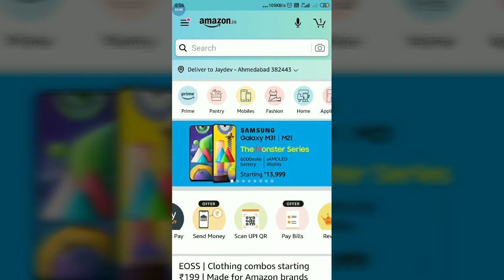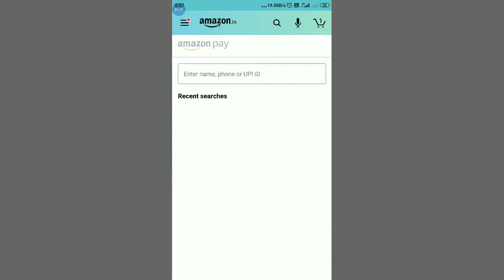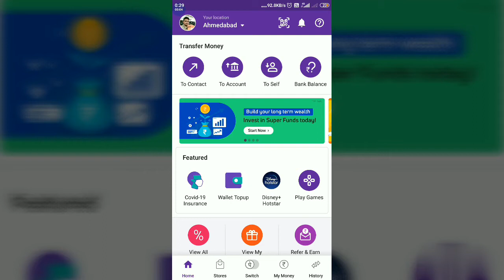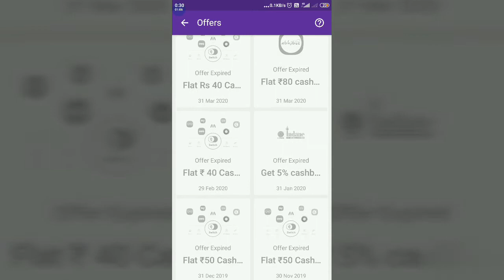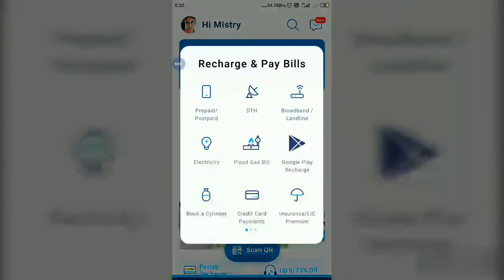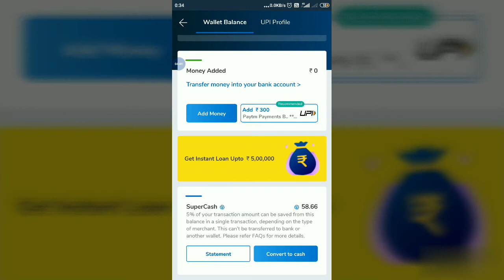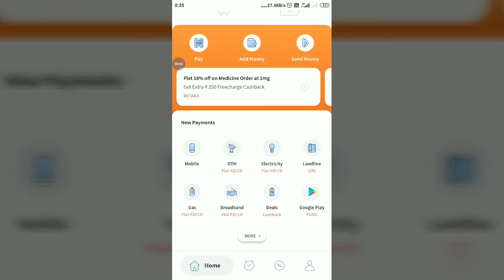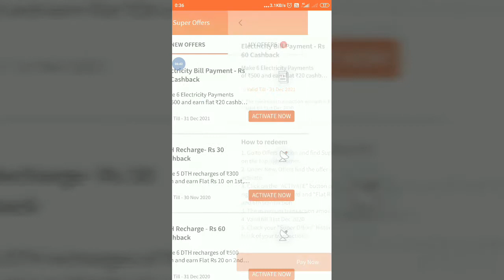Best E-Wallet for Cashback india | Best payment app 2020 for cashback | कौनसा app सबसे अच्छा है